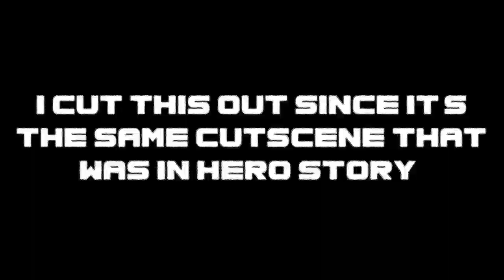Sonic Adventure 2 Versus | Episode 7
After exactly a month break (sorry it took so long)... we are back with Dark Story! Also, from now on Sonic Versus is going to be uploaded on Saturdays like Versus usually are on my channel. There will be a Versus starting on Fridays on the Versus channel though! A new trailer for Versus is coming out on Wednesday, so look out for that!

Alright, here's a detailed explanation of what's going on if you're new to Versus styled videos!

Pretty much what this is is Lucahjin and I will be starting from the beginning of the game to the end. We will see who can beat each separate level the fastest, with both of our footage on the screen at the same time. We will be keeping score on who wins the most levels, which you can see on the top corners of the screen. Then, for the boss fights, we will be co-commentating while I (Tyler) fight the boss. The reason for this is because there's not an easy way for us to both fight the boss at the same time... sorry!

A new episode will be released every Saturday!

A couple questions you might ask.

Q - Why isn't this on the Versus channel?
A - Because the Versus channel was made for series that had both Josh and I in them.

Q - Why aren't the progress bars moving?
A - They were going to move, but since the levels are so short, the progress bars were difficult to animate and often gave away who was going to win before you could actually tell, so ultimately I decided to make them stand still and just be there for decoration. :)

Q - Why isn't the winner's sound playing?
A - I'm having trouble getting Lucahjin's game sound to work. So I just put mine on there since it doesn't really matter as long as there's game sound. haha

Q - Why isn't the video titled Sonic Adventure 2: Battle Versus?
A - Because that would make the video title too long in my opinion. And it's confusing having the word Battle and Versus right next to each other.

Q - What dubstep song is used in the intro?
A - Bonfire by Knife Party